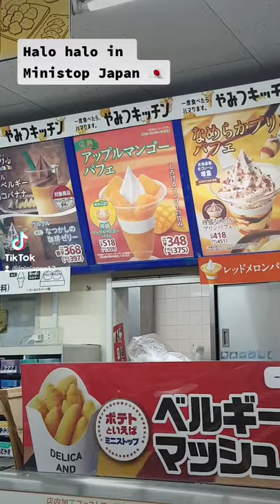Bought Mango Ice Cream in Ministop but I See Some Halohalo Items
japan lifestyle,
japan life in tokyo,
japan life size gundam,
japan lifestyle vlog,
japan life channel,
japan life myanmar,
japan life documentary,
japan life expectancy,
japan life hacks,
japan life as a foreigner,
japan life aesthetic,
japan life anime,
japan life and culture,
japan life after ofw,
japan life app,
japan quiet life full album,
japan family life and culture,
japan life blog,
japan life by yana,
japan life by aina,
japan life bed,
japan band quiet life,
japan life without buildings,
life in japan bullet train,
japan work life balance,
japan life cooking,
japan life center,
japan life culture,
jlc japan life channel,
japan city life,
japan country life,
japan college life,
japan life day,
japan daily life,
japan daily life vlog,
japan one day life,
day in life japan student,
japan people's daily life,
japan drift life,
japan life expectancy why so high,
japan life expectancy secret,
life in edo japan,
japan everyday life,
japan software engineer life,
japan employee life,
japan life vlog ep 11,
japan life filipino,
japan life for foreigners,
japan life food,
japan life for pakistani,
japan life futon,
japan farmer life,
japan village farmer life,
japan life game,
japan life game ios,
japan life game app,
gundam japan life size,
gacha life japan,
gundam unicorn japan life size,
japan real life gundam,
life in japan madan gowri,
japan life hindi,
japan high school life,
japan village life in hindi,
life in hokkaido japan,
high school life in japan,
japan city life in hindi,
life in japan house tour,
japan life in,
japan life in tokyo giorgio moroder,
japan life in tokyo live,
japan life in sinhala,
japan life in a day,
japan life india,
japan life in tokyo extended,
life in japan,
japan jail life,
life in japan tamil job,
life in japan speaking japanese,
its judys life japan 2018,
life in japan japanese,
life in kyoto japan,
japan ki life,
kowloon live in japan,
life in japan kailasa,
japan real life mario kart,
japan quiet life karaoke,
life in japan kitkat,
japan city life in kannada,
japan lifeline,
abroad in japan life lessons,
japan long life,
japan quiet life live,
japan long life reasons,
legions life japan,
japan local life,
japan language school life,
japan life mlm company,
japan life malayalam,
japan life magnetic bed,
japan life mattress,
japan life mlm company in india,
japan life magnetic mattress,
japan life magnetic mattress pad,
japan life nubee,
japan life network marketing,
japan life nepali,
japan nightlife,
nct life japan,
japan normal life,
life in nagoya japan,
o-life japan nuclear fusion,
japan life of,
japan life ofw,
japan life of india,
japan office life,
o-life japan,
life in okinawa japan,
life of tom japan,
outdoor chef life japan,
o-life japan touhou,
nostalgic steps o life japan,
o-life japan lunatic eyes,
o-life japan god slash,
o-life japan unpaid gardener,
o life japan hartmann,
japan life paolo,
japan life products,
japan life pyramid scheme,
japan poor village life,
japan province life,
japan poor life,
life in japan for pakistani,
japan life quality,
japan quiet life,
japan quiet life 12 inch,
japan quiet life reaction,
japan quiet life lyrics,
japan life rural,
japan rural village life,
japan real life,
region life japan,
japan rural life documentary,
japan life sinhala,
japan life school,
japan life size gundam moving,
japan life sri lanka,
japan life span,
japan life sentence,
japan life tiktok,
japan life tamil,
japan life telugu,
japan life tokyo,
japan town life,
japan thug life,
japan university student life,
japan university student life sinhala,
gacha life japan urban legends,
japan urban life,
japan university life vlog,
japan vs usa life,
japan life vlog filipino,
japan life village,
japan school life vlog,
life in japan vlog,
van life japan,
japan life where i'm from,
japan life work,
japan life without buildings lyrics,
japan workers life,
life in japan after ww2,
life in japan during ww2,
x japan art of life,
x japan art of life live,
japan x america gacha life,
x japan art of life guitar cover,
art of life x japan lyrics,
x japan art of life drum cover,
x japan art of life reaction,
x japan art of life no piano,
life in japan youtube channel,
life in yokohama japan,
japan real life yandere,
life in yokosuka japan,
zin japan life,
zipi_japan life,
japan life 1960,
life in japan 1960s,
japan 1980s life,
life in japan 1970s,
van life japan 128,
van life japan 126,
van life japan 127,
life in japan 1,
japan life 2021,
half life 2 japan,
japan olympics 2021 life,
a life japan sinks 2020,
japan village life 2020,
van life japan 2,
van life japan 25,
van life japan 32,
japan life 4k,
van life japan 45,
van life japan 44,
van life japan 41,
van life japan 48,
van life japan 4,
van life japan 43,
van life japan 49,
van life japan 54,
van life japan 53,
van life japan 55,
van life japan 56,
van life japan 52,
van life japan 50,
van life japan 57,
van life japan 59,
van life japan 5,